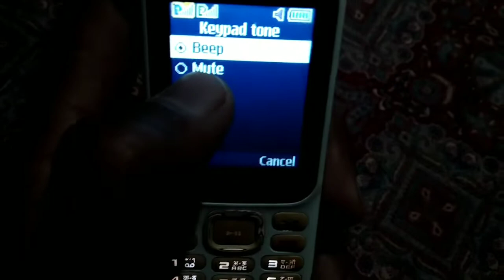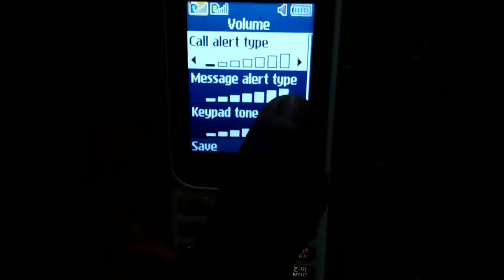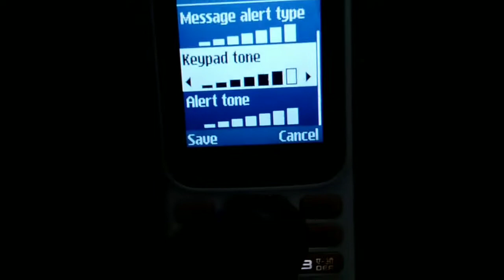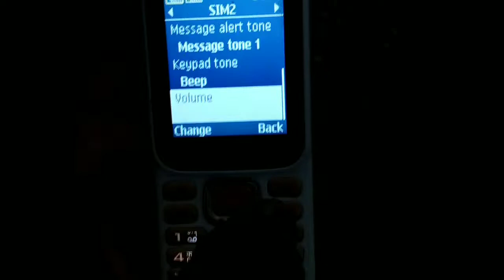Samsung keypad mobile beep sound problem | How To Stop Beep Sound In Samsung Keypad Mobile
Hello Everyone

                               आज हम बताएंगे कि Samsung Music 2 मोबाइल में Beep Sound Problem कैसे Solve करें फूल वीडियो हिन्दी में 🤔👇

°°°°°°°°°°°°°°′°°°°°°°°Tags°°°°°°°°°°°°°°°°°°′°°°°

how to stop beep sound in samsung feature phone
how to stop beep sound in samsung mobile phone
how to solve speaker popup and beep sound issue

Thanks_For_Watching